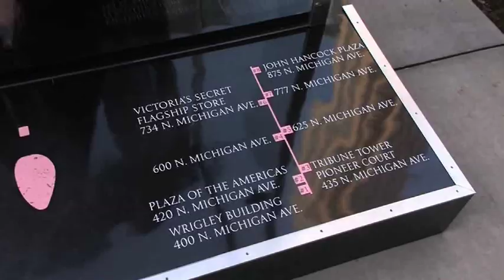Marisa Miller in the Windy City !(VS store opening)